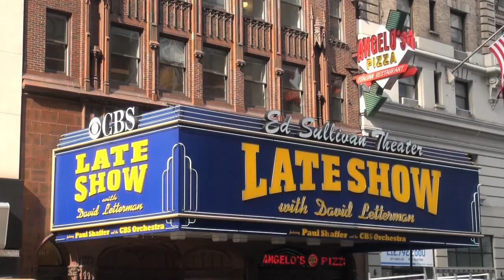Orange Tuesday: New York City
We celebrate with New Yorkers on the final stop of the 2014 OrangeTuesdayTour, whereby special correspondent @LizaAmericasHost asks: What would you do behind the anonymity of a mask?

Hey everyone its Liza from BuyCostumes.com and we’re here in the Big Apple New York City. We’re rolling out the orange carpet one last time on our Orange Tuesday Tour
Cheering…
It’s funny how when we put on a mask suddenly have the courage To Be, Do, Say anything. Let’s see what happens when we ask New Yorkers to put on a mask and reveal their secret dreams to us.
Liza: If you could be anonymous in one of the largest cities in the world what would you do?
Interviewee: I’d probably go around and like pull pranks and stuff
Interviewee: Be a streaker… A streaker
Interviewee: Get into an interview with a beautiful lady in New York.
Liza: Aww Thank you
Liza: Do you have any secret dreams that you haven’t shared with anybody?
Interviewee: To learn how to fly a plane.
Liza: If you could do anything, but you were just too afraid what would that be?
Interviewee: Jumping out of a plane
Liza: Do you have any secret dreams that you’ve never shared with anybody?
Interviewee: My secret dream would to be on Broadway
Liza: you are on Broadway
Interviewee: I know
Interviewee: I’d like to do forensic science because I like to watch Dexter, My dream was to be in the Lion King, Owning a school never told anybody that. That’s a great answer. I would love to broadcast a Green Bay Packer Game that I’ve never shared with anybody. Yes I love the Green Bay Packers that would be so cool.
All interviewee: Dreams come true in costume, Dreams always come true, Bye
Liza: Well that does it for us on the last stop of this Orange Tuesday Tour. I am Liza from BuyCostumes.com Bye Bye.